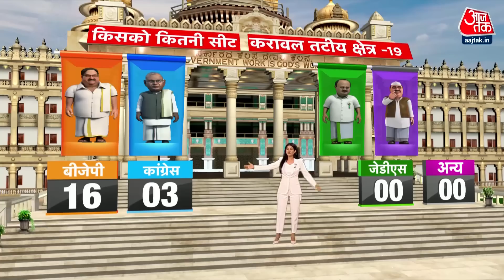Karnataka EXIT POLL: एग्जिट पोल के मुताबिक तटीय इलाके करावल में BJP के खाते 50 फीसदी वोट | Aaj Tak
एग्जिट पोल के मुताबिक तटीय इलाके करावल में 50 फीसदी वोट बीजेपी के खाते में जा रहे हैं. वहीं, 40 फीसदी वोट कांग्रेस के खाते में जा सकते हैं. वहीं, जेडीएस को महज 6 प्रतिशत और अन्य को 4 फीसदी वोट मिलते दिख रहे हैं.